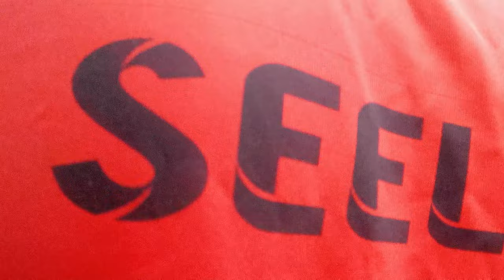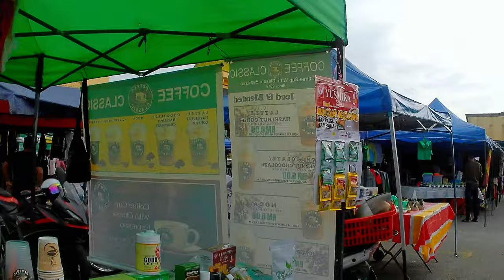Pasar Minggu Padang Serai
Pasar pagi mingguan terkenal dengan ramai pengunjung. Pelbagai jenis jualan terdapat di sini dengan harga yang berpatutan.